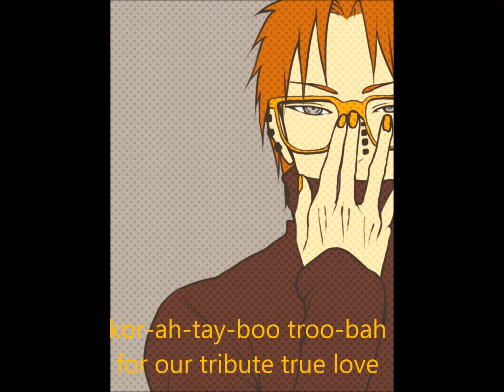Girei pein theme